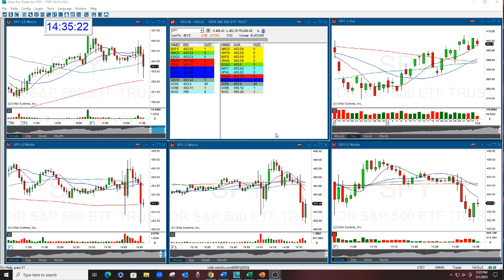SPY MARKET REVIEW FED 2-1-2023